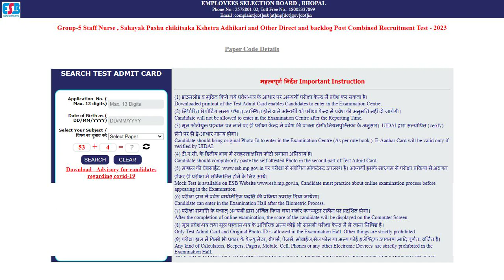MPESB Group 5 Staff Nurse and Other Post Admit Card 2023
Madhya Pradesh MPESB Group-5 Staff Nurse , Sahayak Pashu chikitsaka Kshetra Adhikari and Other Direct and Backlog Post Combined Recruitment Test - 2023 Admit Card for 4852 Post

Madhya Pradesh Employee Selection Board MPESB Which was earlier named Professional Examination Board PEB has released Group-5 Staff Nurse , Sahayak Pashu chikitsaka Kshetra Adhikari and Other Direct and Backlog Post Combined Recruitment Test - 2023 . Those Candidate Are Enrolled with Vacancy Can Download the Admit Card. See the advertisement for information related to age limit, syllabus, Department and Category wise post, selection procedure, pay scale in MP Group-5 Staff Nurse and Other Post Recruitment Test - 2023 Rulebook